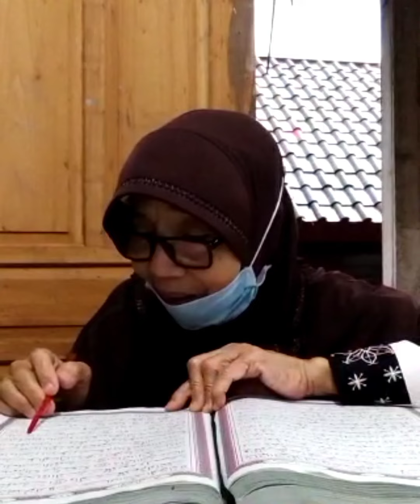TINGGALKAN ANAK TINGGALKAN CUCU BERJUANG MENUNTUT ILMU